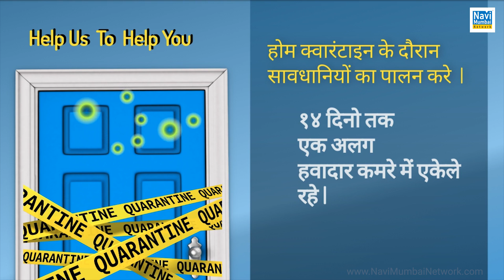DO you Know - How to HOME-Quarantine?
DO you Know - How to Self-Quarantine ?